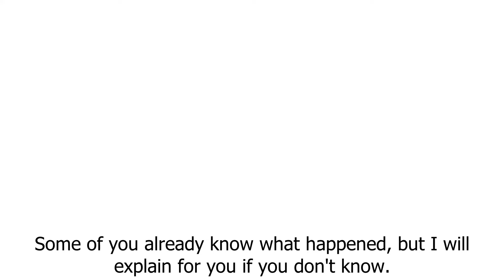Vehicle Simulator emergency shutdown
I'm going to explain what happened to Vehicle Simulator yesterday.

If you still experience the teleporting or the pop-up windows, DM me immediately.